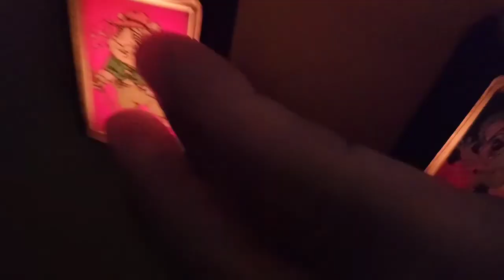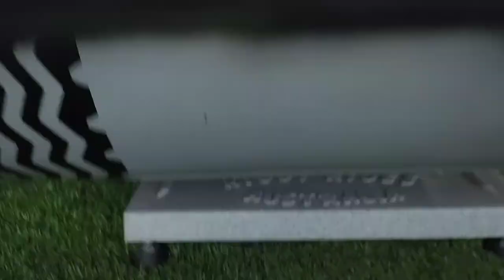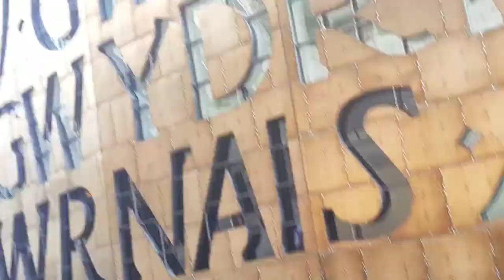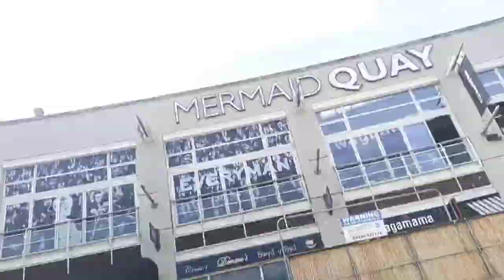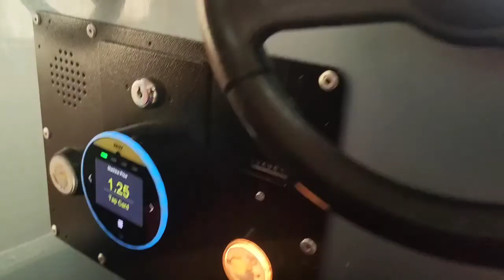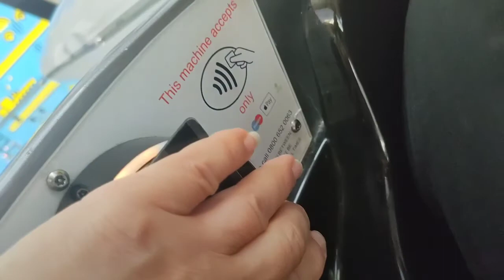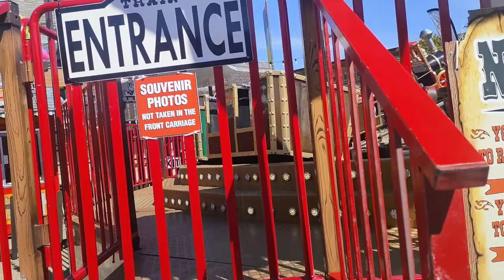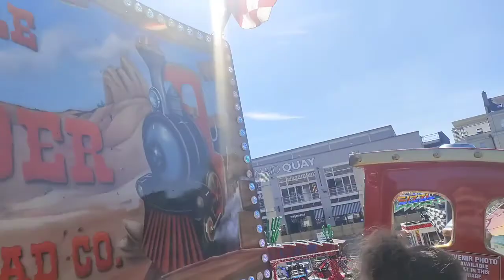Cardiff bay kiddie rides + food + funfair